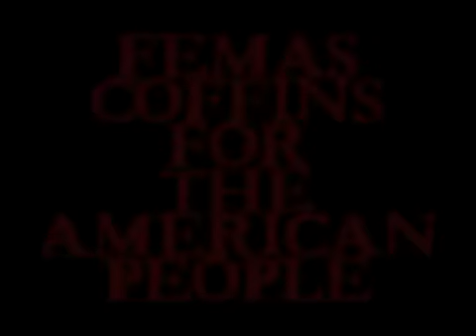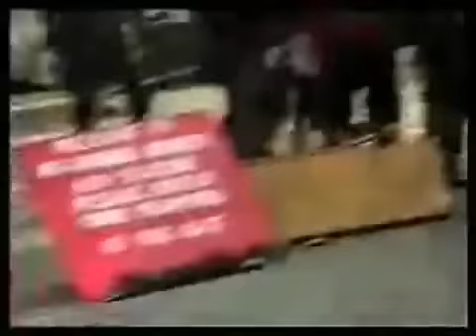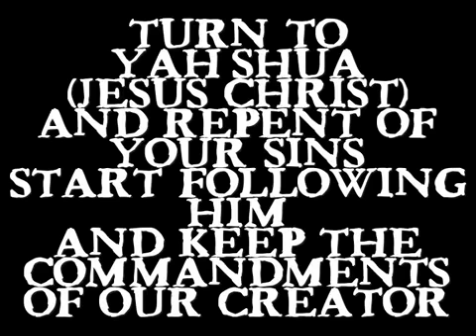Real Footage of FEMA Coffins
Real Footage Of Fema Coffins And The New World Orders Way Of Weeding Out Those Who Believe In God